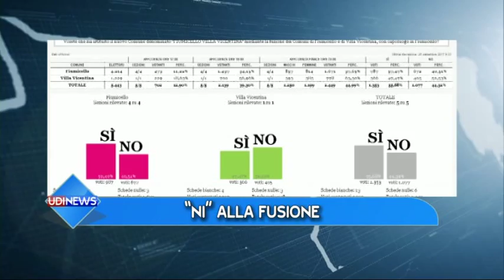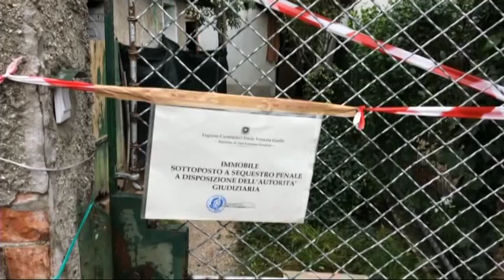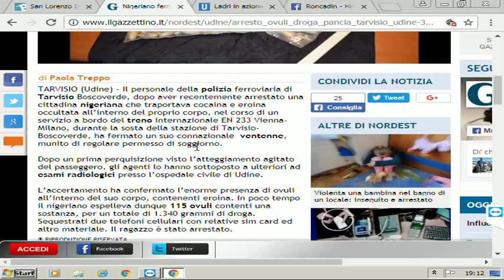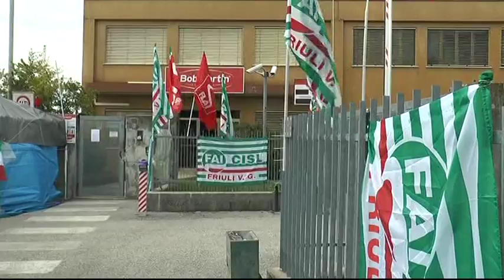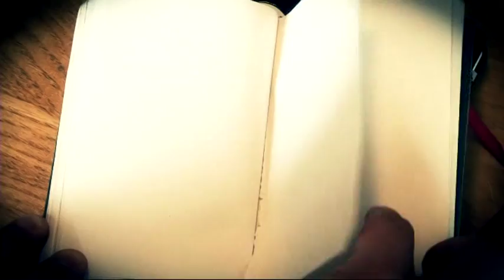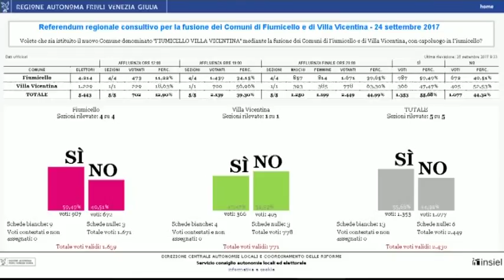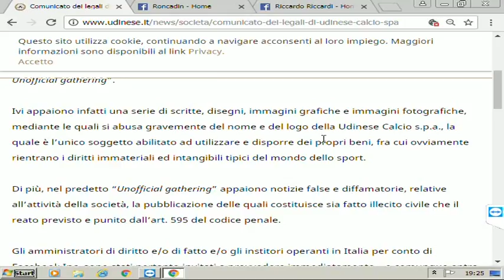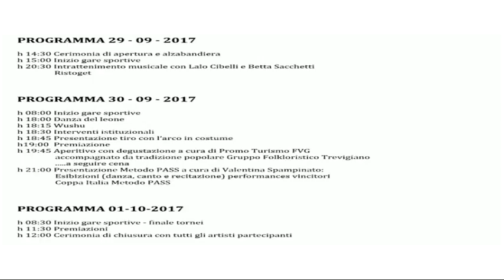Udinews 25 settembre 2017